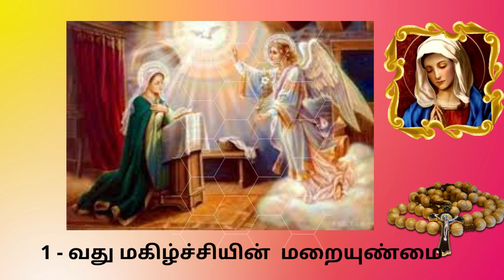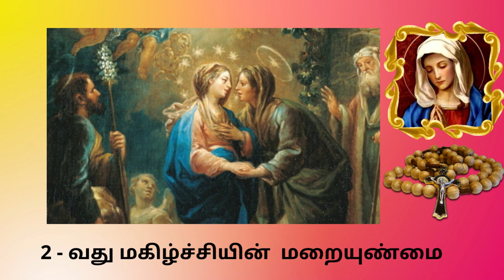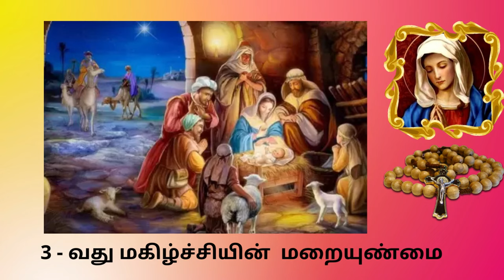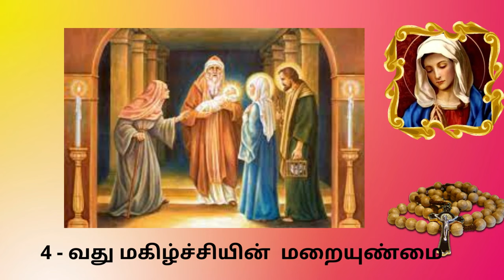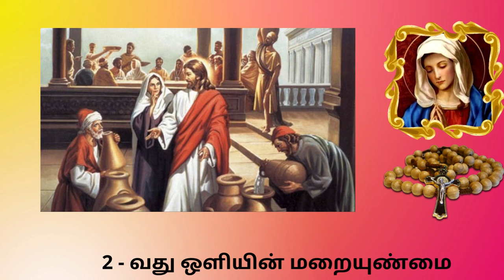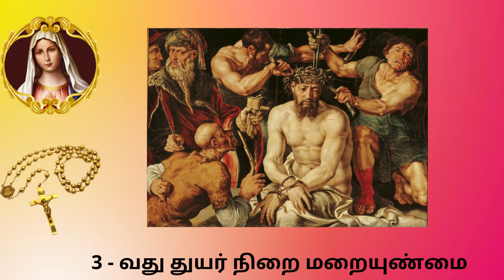மரியன்னையின் 203 மணிகள் 20 Decades of Rosary in Tamil J30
MotherMaryDevotion MayMonthRosary Rosary வணக்கமாதம் prayertoMary May Month Devotion to Mother Mary special prayer miracles